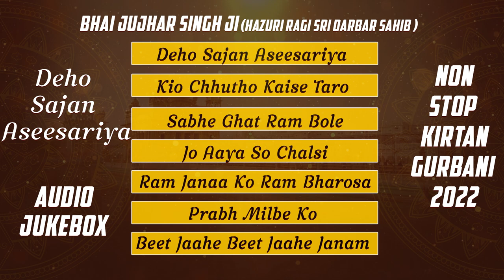ਦੇਹੁ ਸਜਣ ਅਸੀਸੜੀਆ (Jukebox) - Bhai Jujhar Singh Ji - New Shabad Gurbani Kirtan 2022 - Non Stop